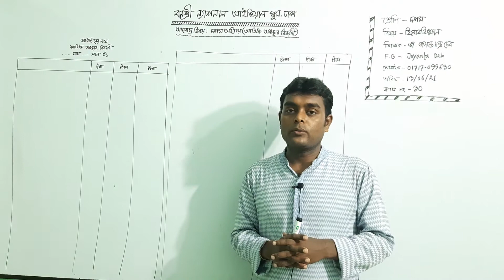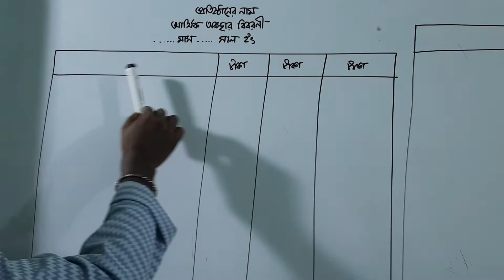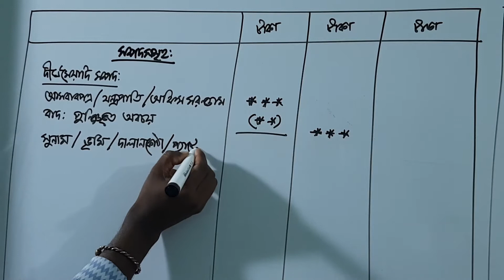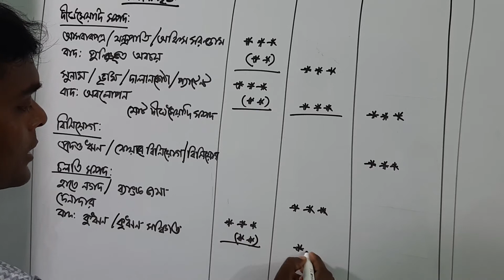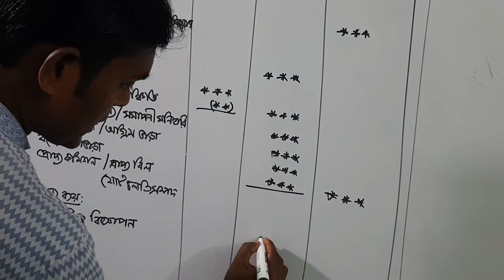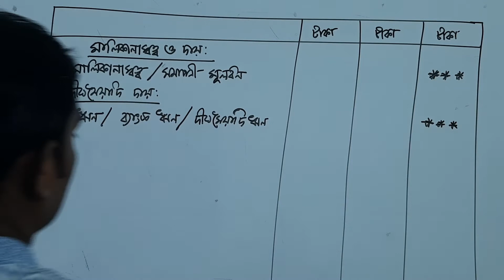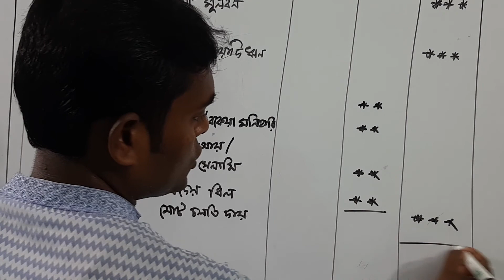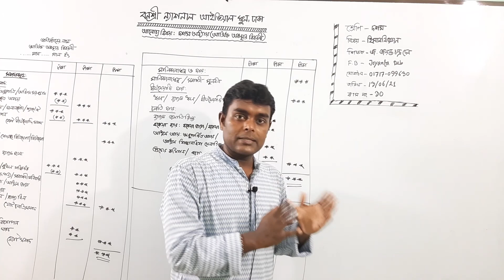দশম শ্রেণির হিসাববিজ্ঞান, ক্লাস নং-৩০, আলোচ্য বিষয়: অধ্যায়-১০ম,(আর্থিক অবস্থার বিবরণী)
অর্ধবার্ষিক-২০২১
শ্রেণি: দশম
বিষয়: হিসাববিজ্ঞান
ক্লাস নং-৩০
আলোচ্য বিষয়: অধ্যায়-১০ম,(আর্থিক অবস্থার বিবরণী)